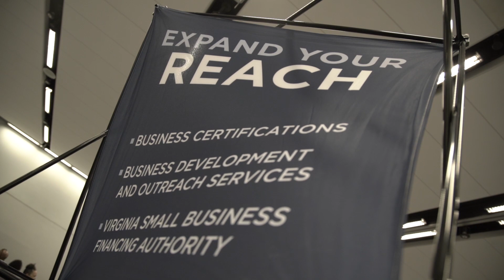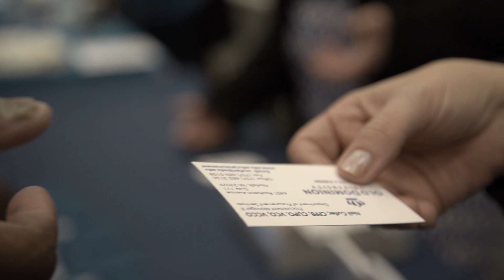Minority Business Council 21st Conference & Expo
Growth and Strength Through Diversity and Ingenuity was the theme for this year’s Annual Minority Business Council (MBC) Fall Conference and Expo held at the Virginia Beach Convention Center on Nov. 8. The Expo provided opportunities for education, inspiration, and one-on-one interaction with key Hampton Roads resource partners and procurement professionals. The expo provides opportunities for small, women, and minority-owned businesses, including veteran-owned businesses, to speak with procurement officials from across the state.